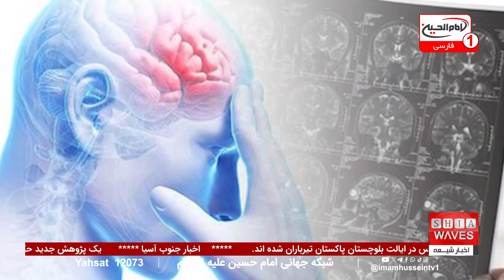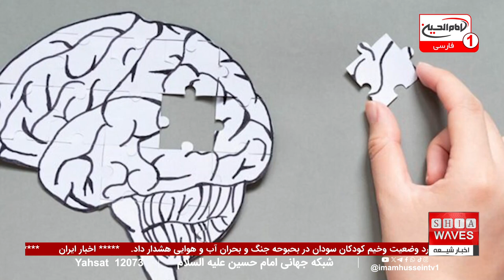فشار جهانی برای پایان‌ دادن به جنایات چین علیه اویغورها - گفت وگو با حسن جمشیدی خراسانی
جنایات چین علیه اویغورها یکی از مهم‌ترین موضوعات نقض حقوق بشر در جهان امروز است که به‌ویژه در گفتگوی اخیر با کارشناس برجسته حسن جمشیدی خراسانی مورد بررسی قرار گرفت.
 دولت چین با سیاست‌های سرکوبگرانه‌ای که شامل بازداشت‌های خودسرانه، شکنجه و تلاش برای از بین بردن هویت فرهنگی و مذهبی اویغورها است، سعی در محو این اقلیت مسلمان دارد. جمشیدی خراسانی در این گفتگو تأکید کرد که جامعه بین‌المللی باید به این جنایات واکنش نشان دهد و اقدامات موثری برای جلوگیری از ادامه این سیاست‌ها اتخاذ کند.

برای آگاهی بیشتر از دیدگاه‌های کارشناسی درباره وضعیت اویغورها و جزئیات این جنایات، توصیه می‌کنیم ویدیوی کامل گفتگوی شبانگاهی را مشاهده کنید.
این ویدیو شامل تحلیل‌های جامع جمشیدی خراسانی درباره جنایات چین علیه اویغورها است و به شما کمک می‌کند تا با واقعیت‌های نگران‌کننده‌ای که کمتر در رسانه‌ها مطرح شده، آشنا شوید. این ویدیو یک منبع ارزشمند برای درک بهتر این بحران انسانی است.

01:22 - سرخط خبرها
02:06 - خبر اول: مجموع احکام زندان برای مسلمانان ایغور
06:03 - مصاحبه با حسن جمشیدی خراسانی درباره جنایات چین علیه ایغورها
10:46 - خبر کوتاه: خروج 20 هزار زائر از عراق پس از اتمام زیارت اربعین
11:53 - افتتاح صحن حضرت فاطمه سلام الله علیها در حرم علوی در آستانه اربعین
12:42 - اعلام وزارت کشور ایران درباره خروج بیش از 2 میلیون زائر ایرانی برای اربعین
13:22 - تصادف اتوبوس حامل زائران ایرانی در عراق
14:08 - هشدار یونیسف درباره وضعیت کودکان سودانی در بحران جنگ و آب و هوایی
15:53 - کارشناسان هشدار می‌دهند درباره موج دوم نسل‌کشی علیه روهینگیا در میانمار
17:50 - هشدار درباره شیوع بیماری آبله میمونی و قاچاق میمون از پاکستان به ایران
18:50 - پیش‌بینی گرم‌ترین سال تاریخ در 2024
19:43 - خبر از کربلا: پیش‌بینی ورود 30 میلیون زائر برای اربعین
21:04 - فعالیت‌های موسسه مصب حسین برای خدمت‌رسانی به زائران اربعین

ویدیوهای مرتبط